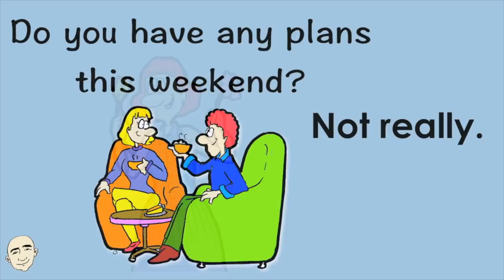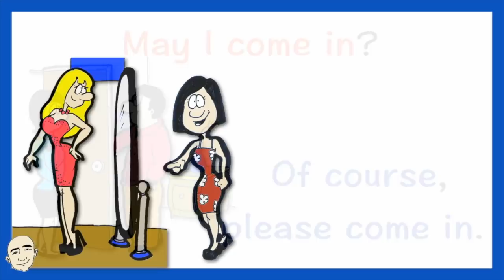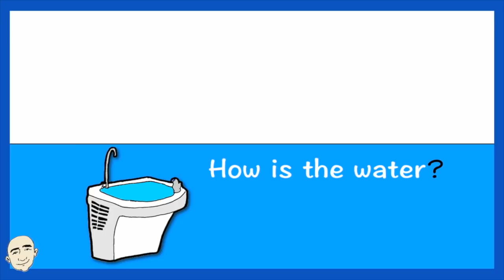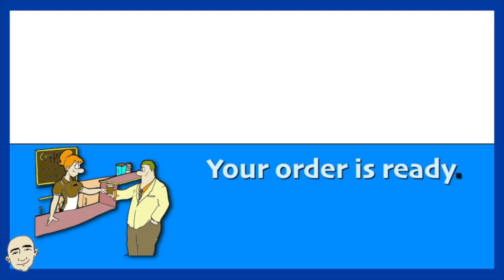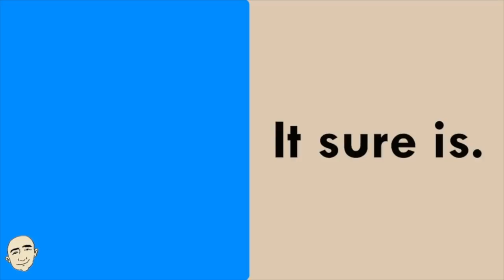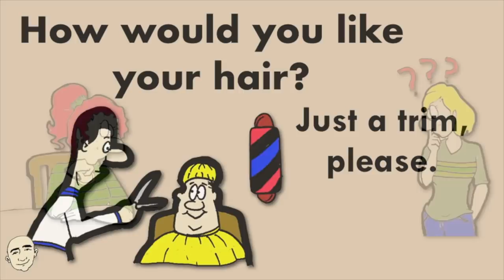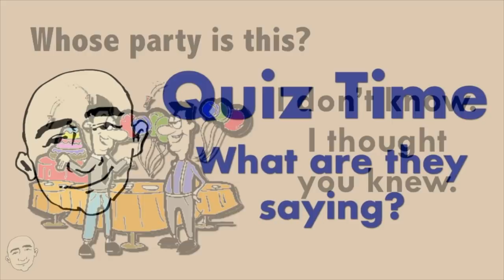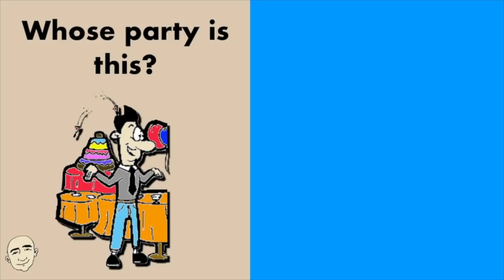60 Very Short Conversations - English Patterns (series #10) | Mark Kulek ESL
60 Very Short Conversations to Learn English with Mark Kulek ESL. This is video series #10.  Learn these 60 Very Short Conversations for better English communication. Topics in this video: Greetings,  Hobbies,  Travel,  Fashion,  Food,  Around Town, Health, Meeting People + More.